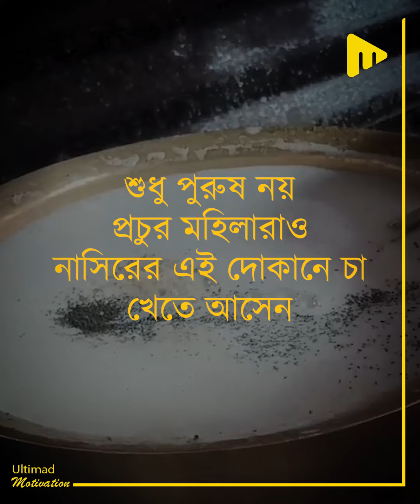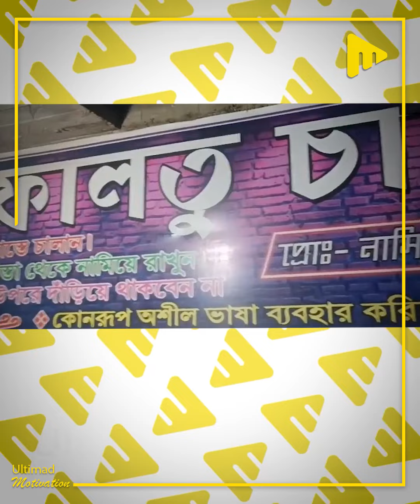দুধ চা বা লিকার চা তো খেয়েছেন, ফালতু চা কখনো খেয়েছেন কি? | Ultimad Motivation Official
দুধ চা বা লিকার চা তো খেয়েছেন, ফালতু চা কখনো খেয়েছেন কি?

লেখা- সৌমিতা
উপস্থাপনা- সুজয়নীল
গ্রাফিক্স- সুস্বর্ণা
সম্পাদনা- অর্ণব